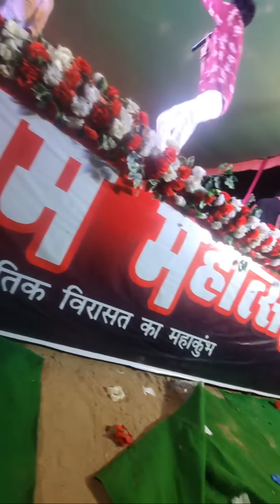Stage_Show | आशीष यादव स्टेज शो जमुई | Ashish Yadav | Jamui Stage Show Ashish Yadav | New Stage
⭕Audio/Video Credits :-

► Title :- आशीष यादव स्टेज शो जमुई
► Song :-
► Singer :- Ashish Yadav
► Lyrics :-
► Recording/Mixing :-
► Label / Company :- Bajao Jhumta
► Digital Head :- Vicky Yadav
► Digital Partner :- Marsorbit Entertainment

⭕Thanks : -

⭕For the Latest Bhojpuri HD VIDEO and Songs, Don't Forget to